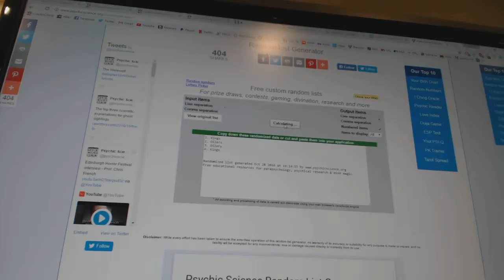C&C #6555 Multi Random